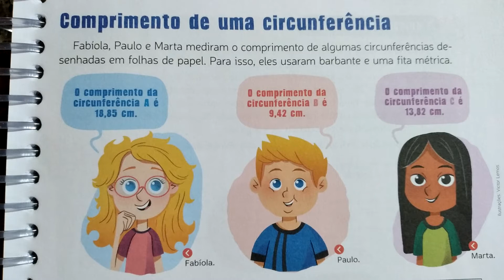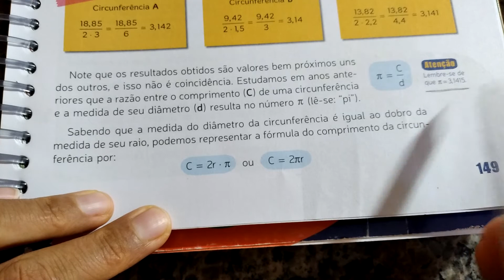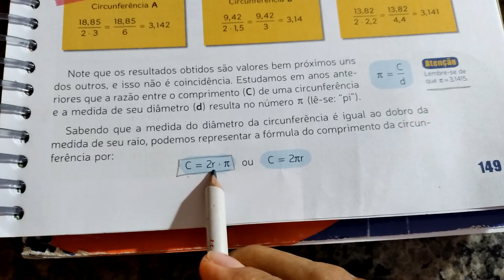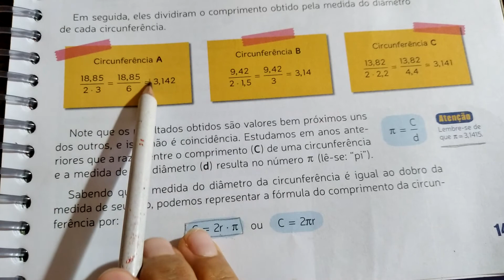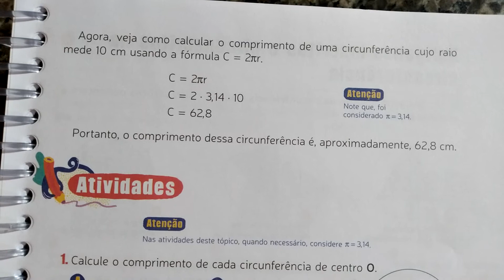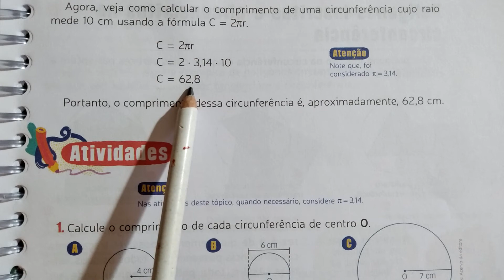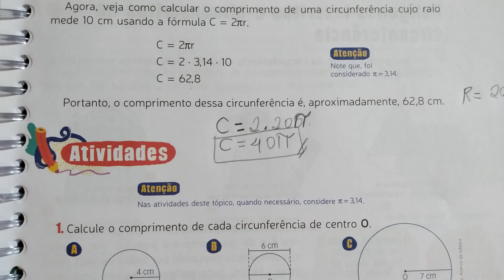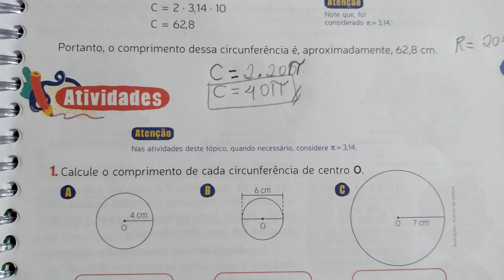28/10 8° ano Explicação Segundo momento